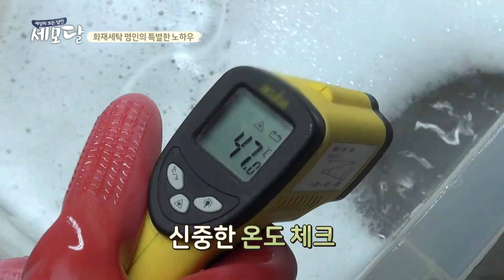불에 탄 옷이 새 옷이 되는 과정_세.모.달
화재가 발생한 곳이라면 어디든 나타나는 남자가 있다?
옷 냄새 맡기 바쁜 수상한 남자의 정채
휘젓고 두드리고 문지르면 새 옷이 된다?!
불에 그을린 옷이 그의 손짓 몇 번이면 새 옷으로 환골탈퇴한다는데...

새 옷으로 탈바꿈시키는 화재세탁계의 일인자 장인호 명인

▶채널 번호 안내:
KT올레TV 215번 /  SKB TV 케이블 153번 / LGU+ 238번
LG헬로비전 227번 / 딜라이브 175번 / 서경방송 311번
현대HCN 354번/KCTV광주방송 135번 / gcs푸른방송 219번
아름방송 80-1, 532 /